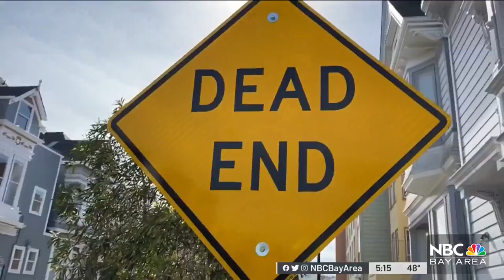Community Demands Change After Elderly Teacher Attacked in SF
An attack on a 78-year-old teacher has a coalition of San Francisco community groups and residents demanding change in the Mission District. Sergio Quintana reports.